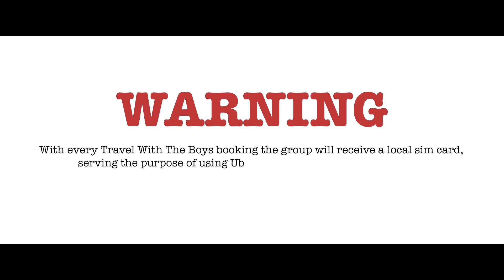Skopje / Macedonia - Travel With The Boys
We offer packages including flights, transport, hotel, vip treatment etc :)